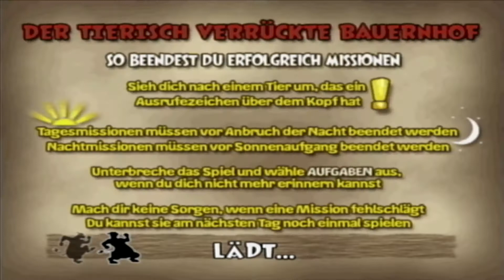#04 Die Runde um den Hof ● Der tierisch verrückte Bauernhof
Let's Play Der tierisch verrückte Bauernhof
Folge 04: Die Runde um den Hof

Nun kümmern wir uns um das Sammeln um den Hof herum und werfen einen Blick in den Stall bei Nacht. Außerdem ärgern wir zum ersten Mal die Briefträger.